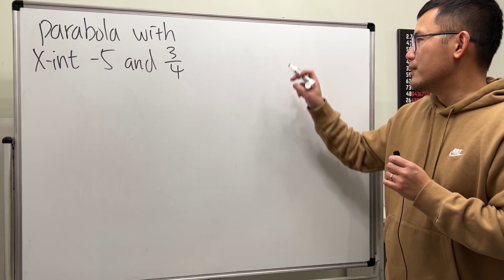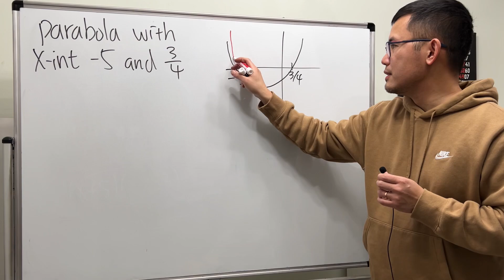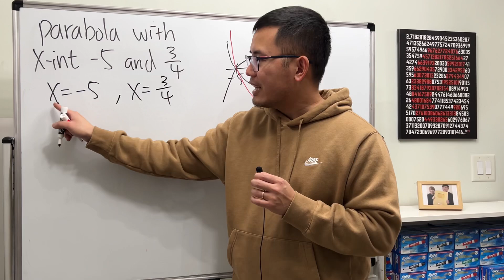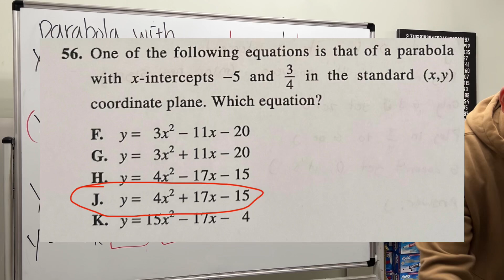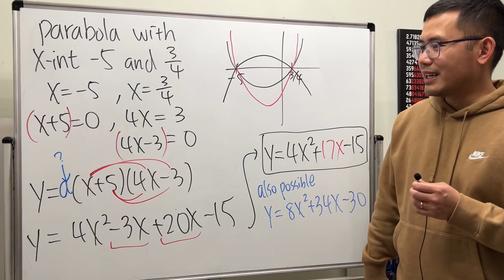Is there a faster way to solve this parabola? Reddit ACT Math r/Homeworkhelp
Here's an ACT math problem from Reddit: Which of the following equation is that of a parabola with x-intercepts -5 and 3/4 in the standard (x, y) coordinate plane?
The key to solving this is to use the factored form of a parabola y=a(x-r1)(x-r2)

I help students master the basics of math. You can show your support and help me create even better content by becoming a patron on Patreon Every bit of support means the world to me and motivates me to keep bringing you the best math lessons out there! Thank you!